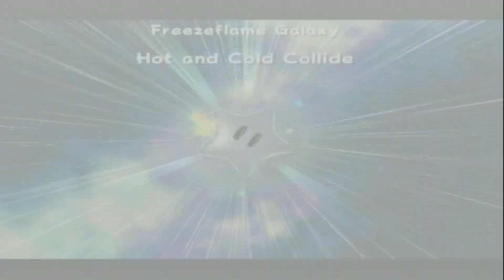Super Mario Galaxy - deel 24A - Like a baws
Helloow, onze eerste Mario-upload volgens een goed schema, hopelijk bevalt het wat! Natuurlijk zal deeltje B hierna direct verschijnen!